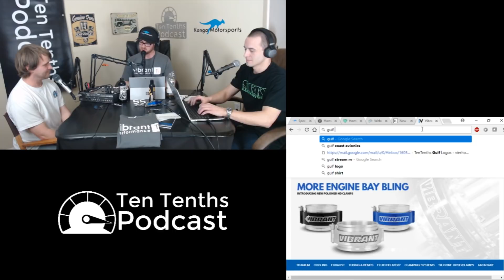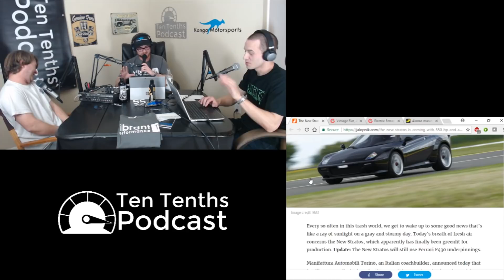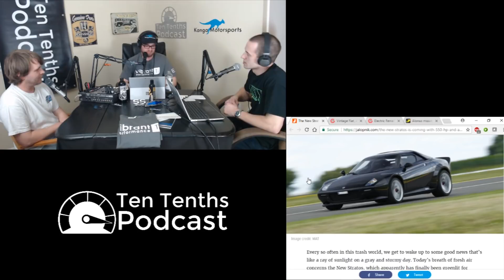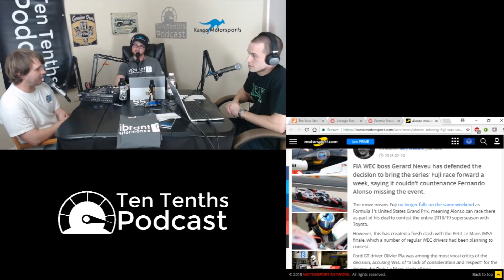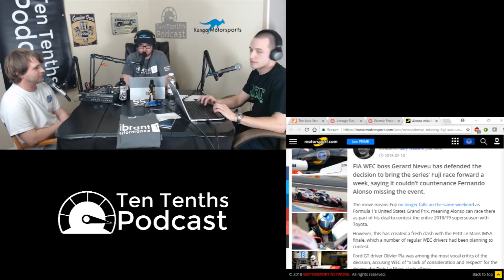Ten Tenths Podcast Episode 106: 2018 Chicago Auto Show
It's hard to believe this will be our third year covering the Chicago Auto Show.

In a sea of car companies discussing infotainment and autonomous features, Michael finds a few companies that still cater to the true driving enthusiast.

We have build vlogs and video content for this years Chicago Auto Show!